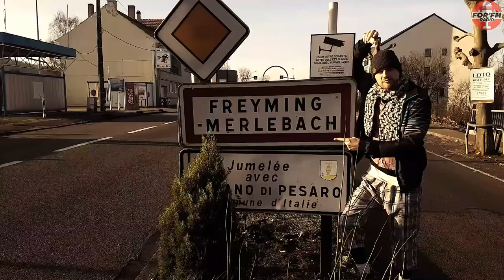Interview Alphonse KIERAT, Le LORRAIN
Dans ce podcast, Alphonse nous parle de ces œuvres et ses projets, dans une bonne ambiance ! Retour sur le succès de certains de ses sons, découverte du personnage hors du commun, avec une intro des plus originales.